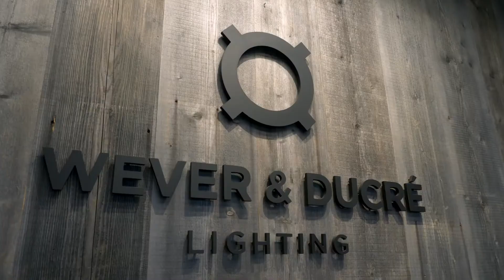WEVER & DUCRÉ - SHOWROOM Kortrijk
Come on by! 🇧🇪
Anyone who loves exceptional and fresh design must see Kortrijk. Kortrijk hosts one of the most important trade fairs in Europe, and as City of Design, it is home to the latest lighting trends since 2019. Want to see for yourself? Come to the Wever & Ducré headquarters which boasts a new production facility and a huge showroom.

Find out more about our headquarters and showroom in Kortrijk